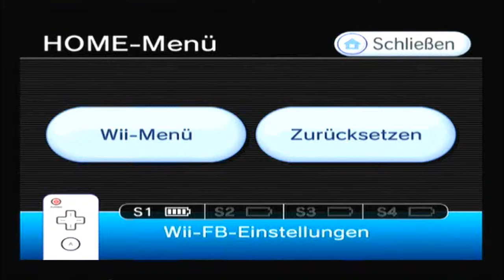Let`s Play Harvest Moon Baum der Stille -Part 96- Wagse wagse Mutterbaum